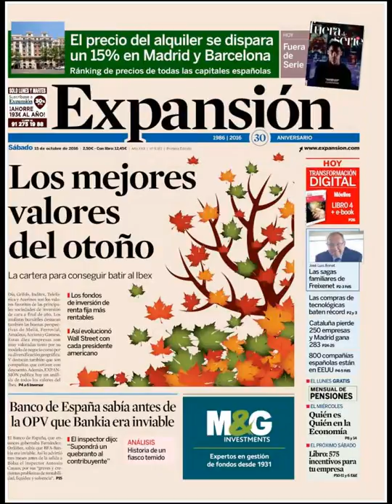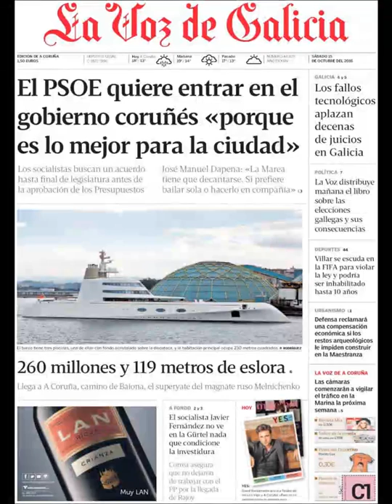Noticias Sábado 15 Octubre 2016 Principales Titulares Portada Diarios Periódicos España Spain News